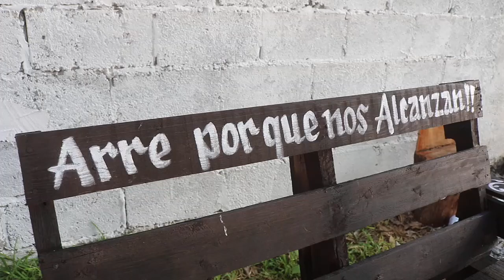FESTEJO MICAELA XICO 1ra PARTE